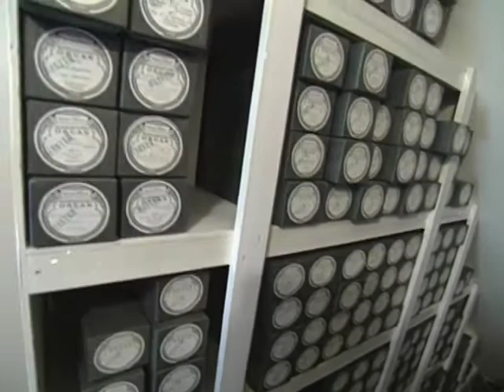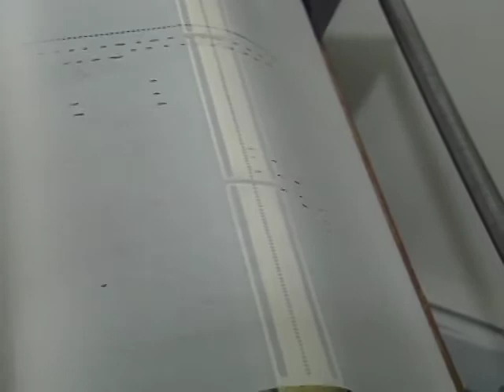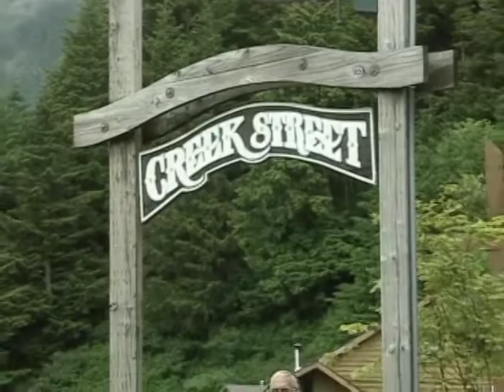MUSICAL JOURNEY OF ALASKA II with Diane Bish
2308  MUSICAL JOURNEY OF ALASKA II – Diane continues on her journey aboard the Crystal Harmony in Skagway, Alaska cruising through the amazing Glacier Bay to Kitchener.  Music includes:  “Praise to the Lord”, “To God Be the Glory”, “All Creatures of Our God and King”, and Marcello’s “Adagio”.